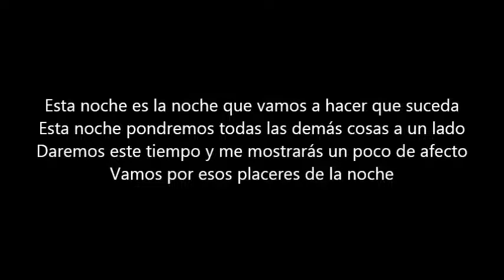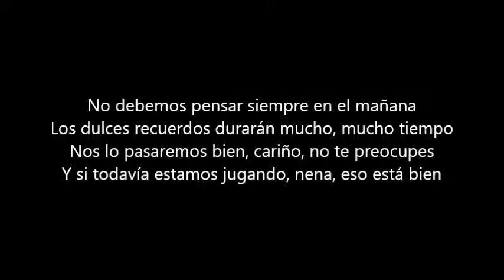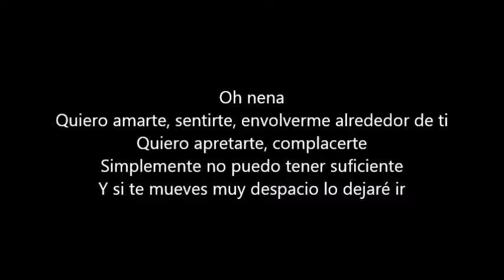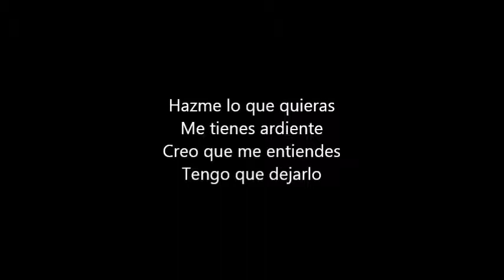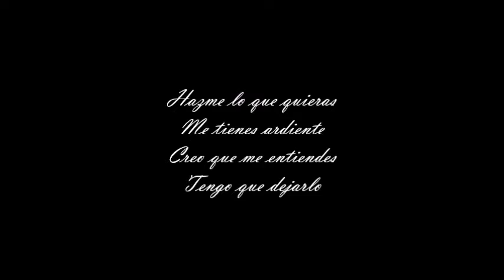Lordi - I'm So Excited (Sub Español)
"Estoy Tan Emocionado"
Canción extra del álbum "Scare Force One" de Lordi